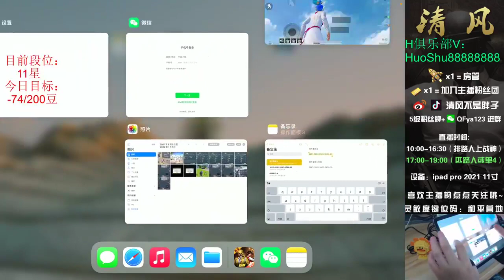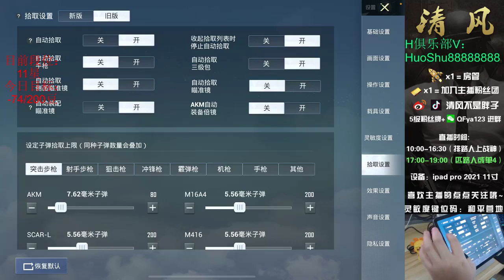ow how my personality changes when I talk without thinking, at noon that day - Ben SanFilippo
Ben SanFilippo
ow how my personality changes when I talk without thinking, at noon that day